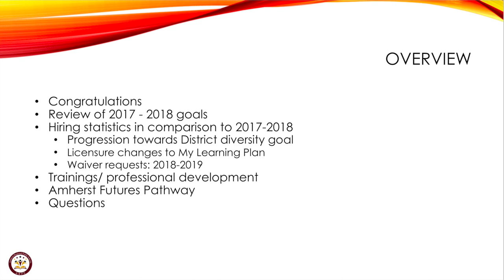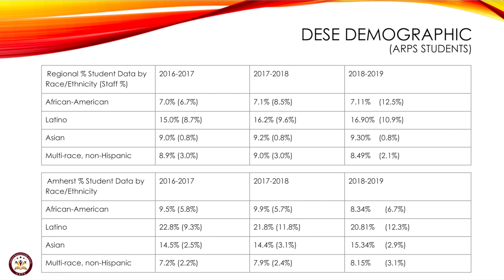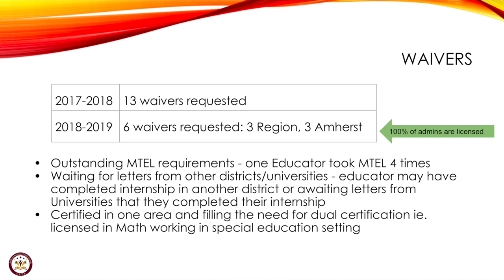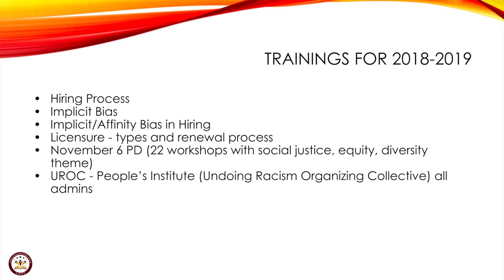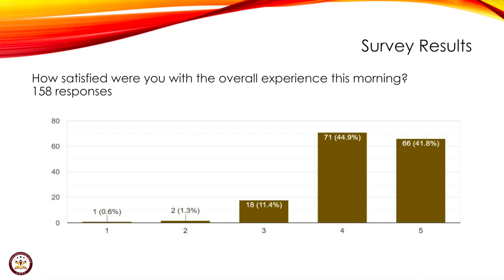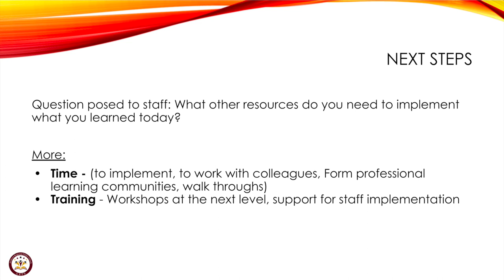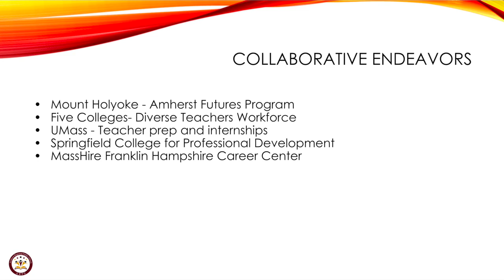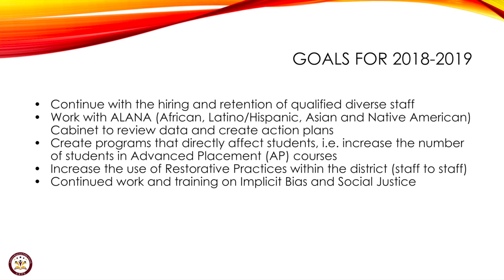Amherst Pelham Regional School Committee: November 20, 2018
A meeting of the Amherst-Pelham Regional School November 20, 2018.